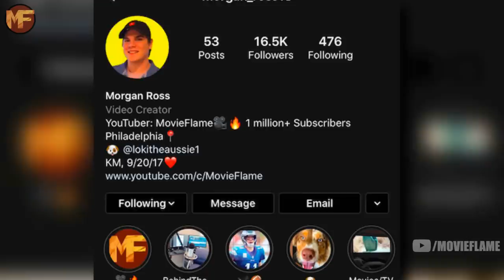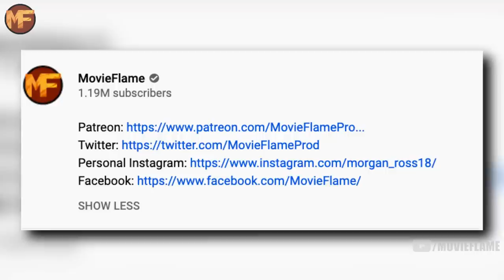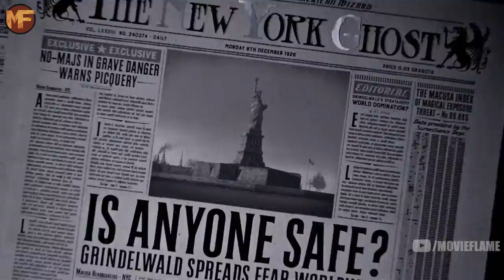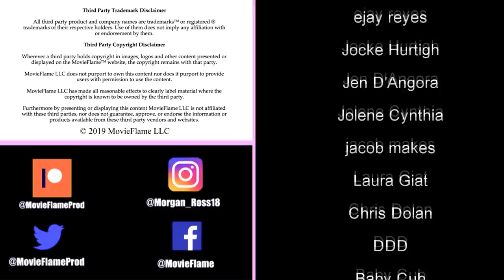What the Wizarding World Was Like from the 1300's-1500's (Harry Potter Explained)